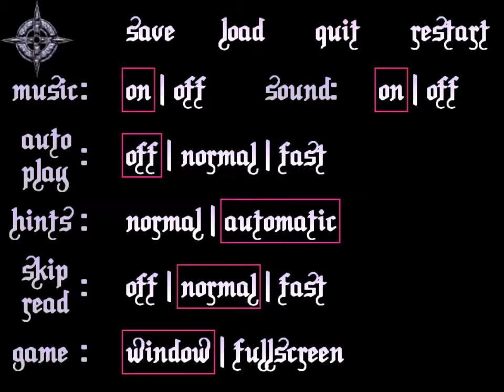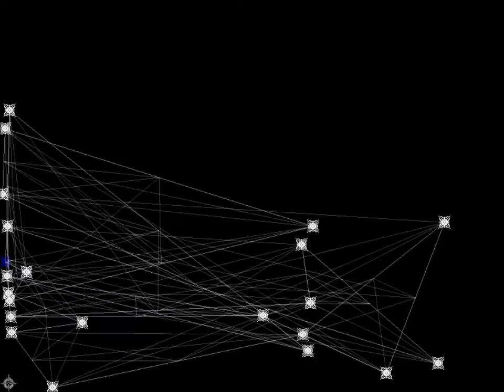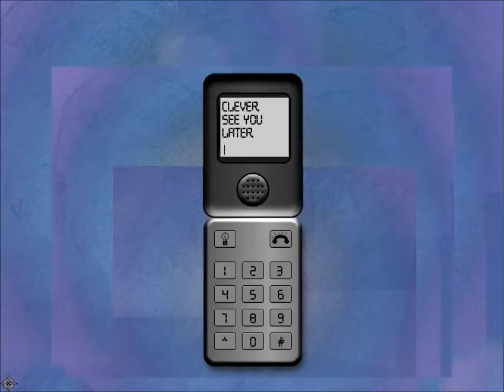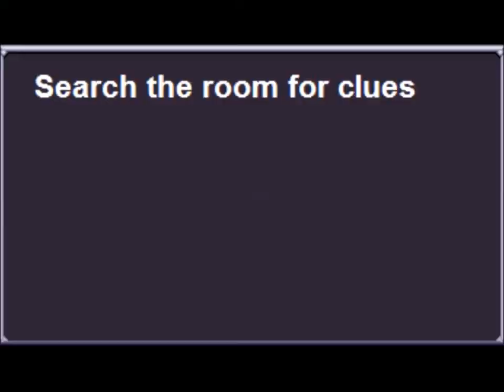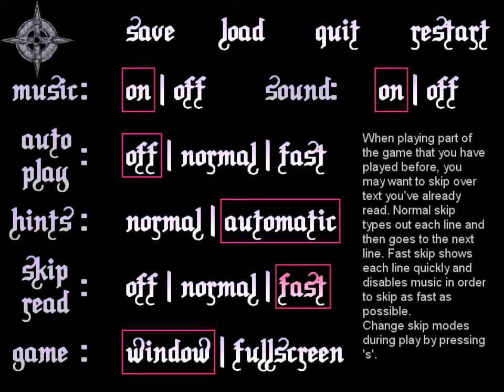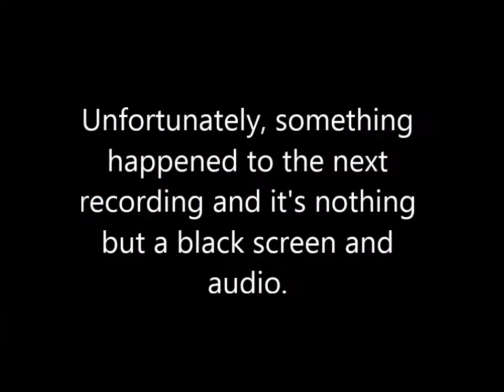Let's Play Fatal Hearts (Attempt 4) - Part 1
it's been a while, hasn't it? In this part, we work toward getting the third ending.

Follow Lupa!